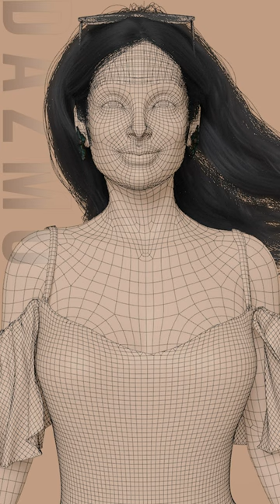Daz3D | Fane 8 | Summer Day Outfit 360° | Daz Studio